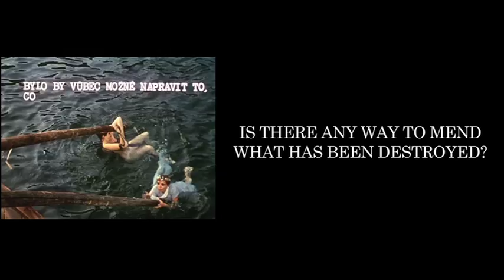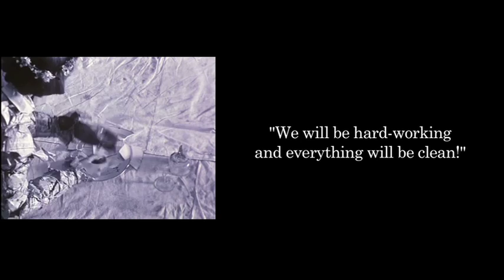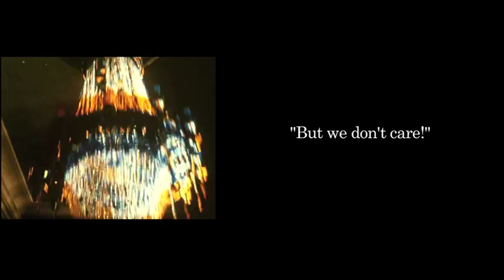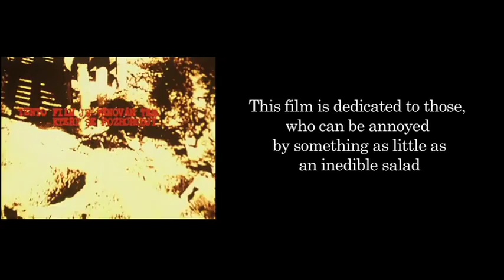Sedmikrasky sound 005